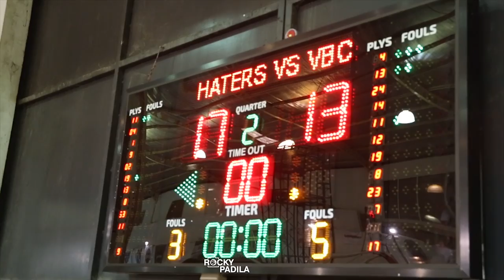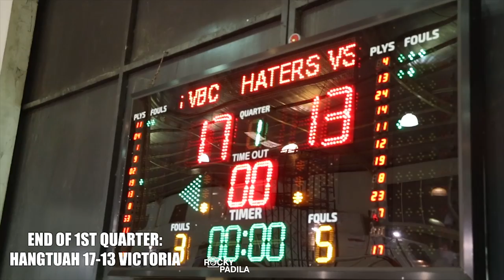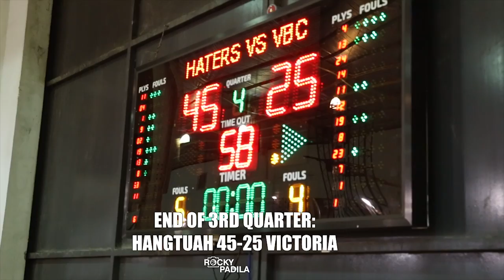Game Highlights: Hangtuah vs Victoria (PYBC 2019 KU-15 Tahun)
Game highlights dari pertandingan Premier Youth Basketball Championship 2019 Kelompok Umur 15 tahun antara Hangtuah melawan Victoria.